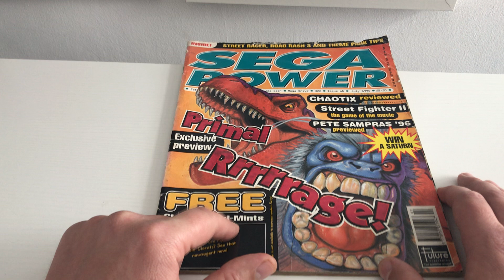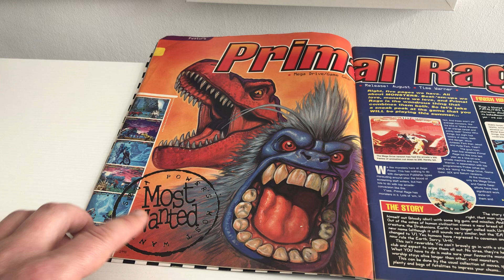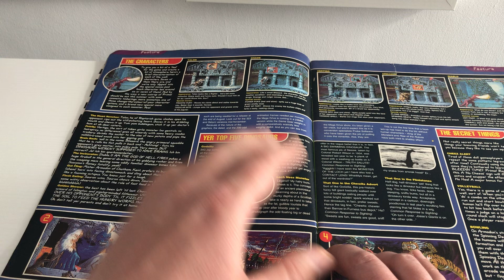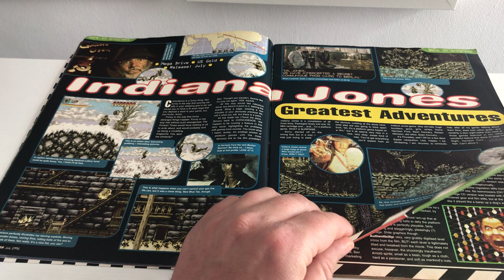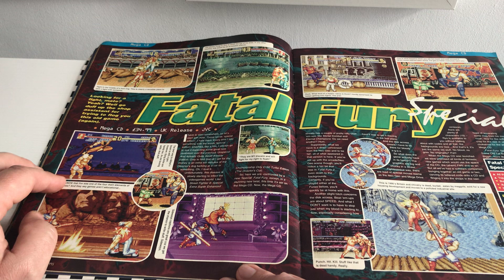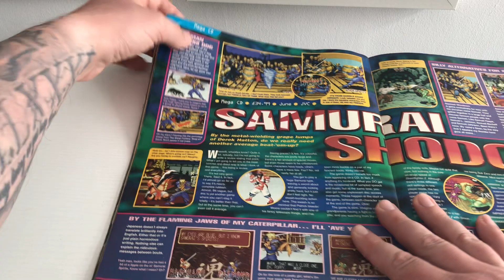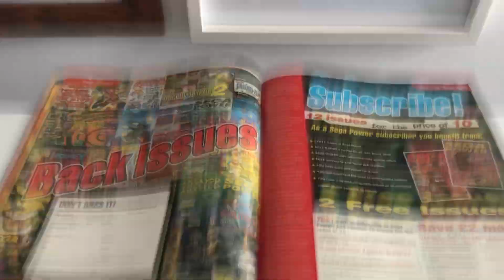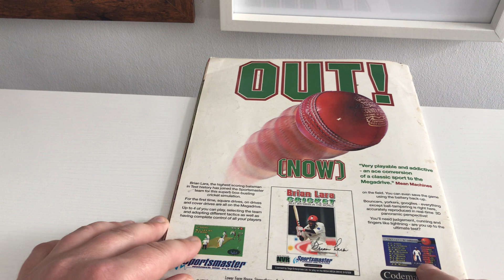Sega Power with Tony